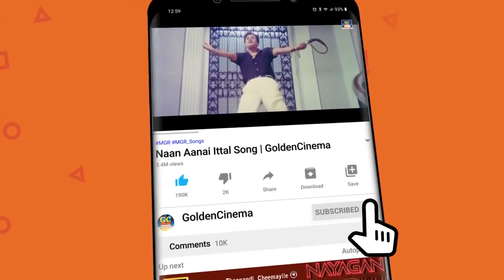வாழ்க்கையில் முன்னேற தன்னம்பிக்கையோடு கேட்கும் தத்துவ பாடல்கள் | MGR Thathuva Padalgal | TMS Hits.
Movies
ShortFilms
Special Programs
Events
Movie News